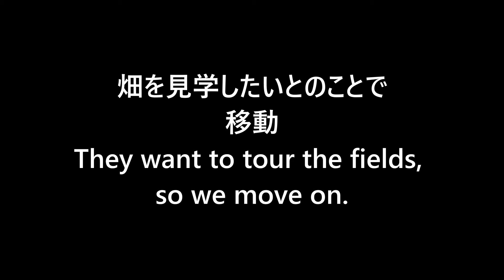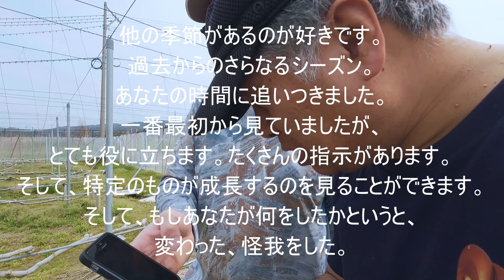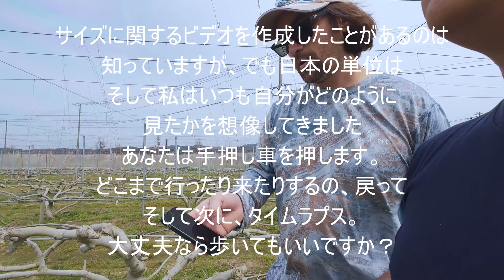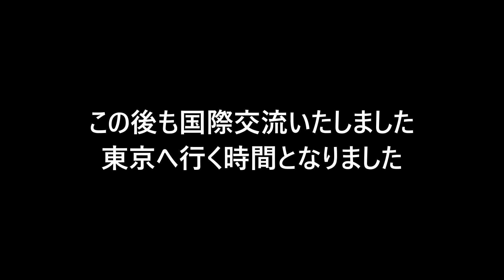海外から視聴者さん会いにきました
撮影の前日にX（旧Twitter）からメッセージが届きました。
是非会いたいですと、しかも海外からです。
ということでこんな機会はなかなかないので撮影許可をもらって撮影させていただきました。

このチャンネルではいちじく栽培にかかわる動画を主にアップしております。
☆いちじく栽培に興味がある方
☆いちじく栽培に興味があるけどよくわからない方
☆いちじくの実をもっと多く収穫をしたい方
☆のどかな田舎風景を楽しみたい方
☆農業系が好きな方　等々

※いちじく栽培に関するご質問については回答可能な範囲で行っております。
☆ご質問する際は
・動画のコメント欄を利用してお願いします。
・ご質問内容は具体的にお願いします。

☆その他コメントについて
・要望、リクエスト等もOKですがお答えできるお約束はしておりません。
・URLリンクのコメントはYoutubeの管理でブロックされます。（入力しても非表示になり、自動的に削除されます

☆☆栽培に関する問い合わせはメールでは受け付けておりません。
　メールでの問い合わせ希望の方は当チャンネルメンバーシップの特典となっております。
　詳しくはチャンネルメンバーシップ詳細をご確認の上、加入をご検討お願いします。

チャンネルメンバーシップ説明、登録についての動画になります。

Kebtek園芸工具で「商品コレクションページリンクを作成しました。

こちらのページで購入するのが一番お安くなっておりますのでご活用ください。

AMAZONにてNori3の専用ページができました。
こちらではイチジク栽培にて実際に利用しているツール類商品を列記してあります。
今までは個別にリンクを紹介してましたが今後はこちらで商品を追加していきますのでご興味のある方はぜひこちらよりご購入いただきますと助かります。
また、撮影に利用している機材類も列記してあります。
（AMAZONアソシエイトを利用しております、ここのリンクを経由してAMAZON製品をご購入頂くことでチャンネル運営を継続できております）

お仕事依頼（案件依頼）はメールで受付ております。

動画制作　StudioNRD